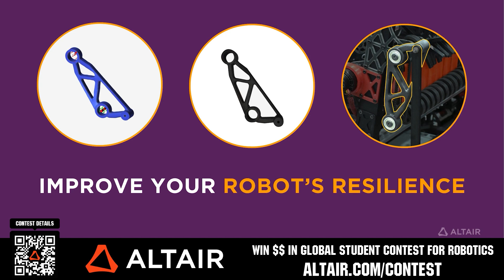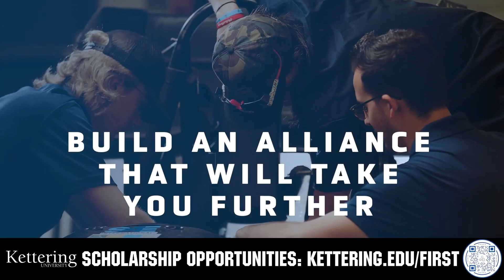262 Un-Penalized World Record Breakdown | FUNalysis | 2025 FRC REEFSCAPE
The bar keeps being raised in REEFSCAPE now with a 262 Un-Penalized World Record set at Week 5 of the Contra Costa regional. In this FUNalysis we breakdown what went into setting this record and if triple offense is here to stay in playoffs.

This video is supported by the @AltairGlobalAcademicProgram . Win $$ in their global student contest and a sponsorship for your team. for details.